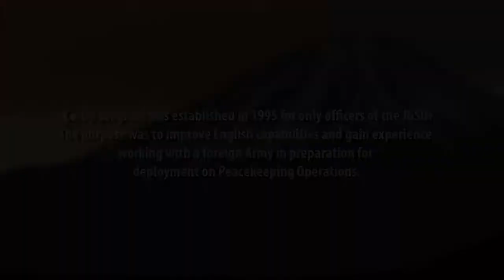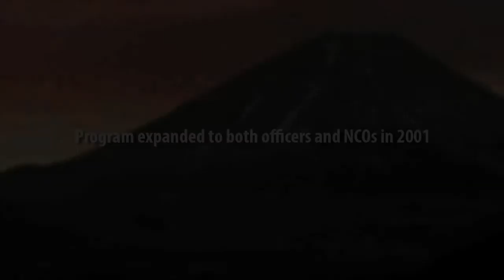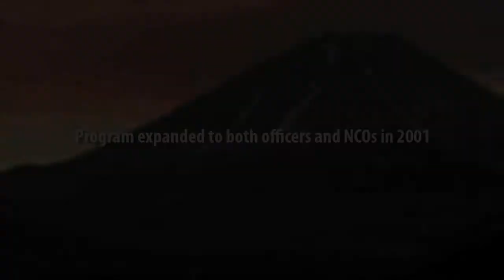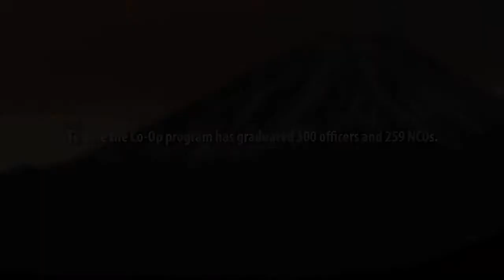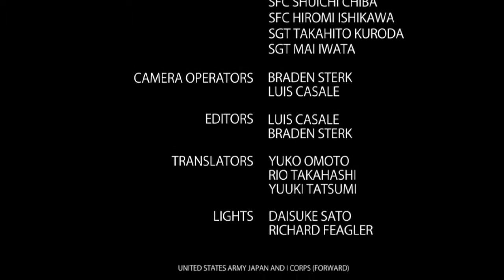US Army Japan and Ground Staff Office Cooperative Work Program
Major General James C. Boozer, Sr., Commander of United States Army Japan and others discuss the Ground Staff Office Cooperative Work Program. Camp Zama Soldiers and Japan Ground Self Defense Force Soldiers participate in a 10 week bilateral Co-Op program. The program involves Japanese Soldiers co-operating with U.S. Army Soldiers assigned to several units on Camp Zama. The co-operation will includes physical training, enhancement of English language skills and knowledge of U.S. Military structure.

Production of DPTMS, Visual Information